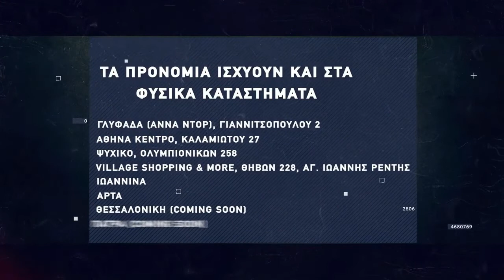Basketaki Salonica Master SUMMER League - Sicarios I T G Vs Los Ampeles Clowns (22/6/22)